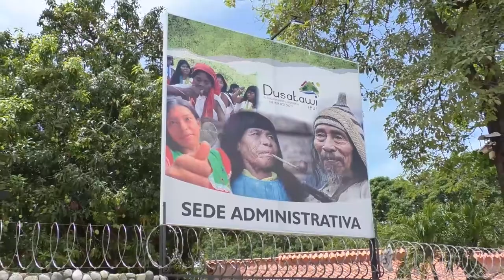ELECCIÓN DEL CABILDO GOBERNADOR DEL RESGUARDO SOKORPA OCASIONÓ RETALIACIÓN POR PARTE DE ESNEDA